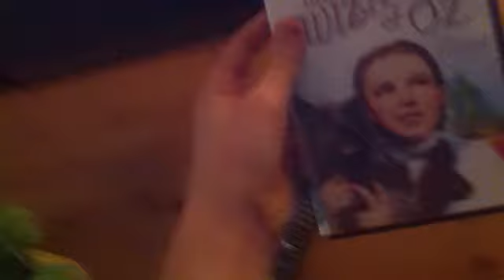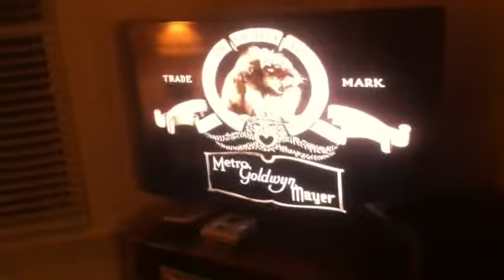Opening to the wizard of oz 2013 DVD